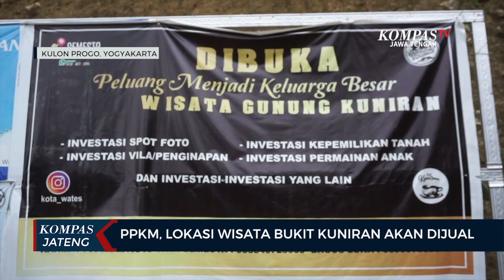PPKM, Lokasi Wisata Bukit Kuniran Akan Dijual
YOGYAKARTA, KOMPAS.TV - Sejak beroperasi tahun 2018 lalu, lokasi wisata Bukit Kuniran kini mati suri. Diawali minimnya pengunjung yang datang sejak awal pandemi, ditambah lagi peraturan PPKM yang membatasi pergerakan masyarakat, membuat lokasi wisata ini sepi pengunjung. Karena tak lagi memiliki pemasukan, namun tetap harus membayar angsuran kredit, pajak, dan gaji para karyawannya, menyebabkan pemilik Bukit Kuniran terpaksa mengibarkan bendera putih tanda menyerah, bahkan berniat menjual asetnya.

"Tapi begitu aturan-aturan semakin ketat dan bahkan harus menutup lokasi wisata secara total objek wisata ini, secara otomatis keuangan langsung hancur tidak ada pemasukan sama sekali untuk pembangunan juga terkendala,"kata Rahmat Prasetyo, pemilik Bukit Kuniran.

Keputusan pemilik Bukit Kuniran yang berniat menjual asetnya, disayangkan warga setempat. Warga mengaku, banyak diantara mereka yang memiliki pekerjaan dan tambahan penghasilan berkat lokasi wisata ini.

"Sayang sekali kalau dijual karena nanti akan pindah pemilik lalu bagaimana nanti dengan kelanjutan warga sekitar, apakah nanti investor yang baru akan sama dengan pemilik lama atau tidak," kata Susanto, warga Kulon Progo.

Meski telah memutuskan untuk menjual lokasi wisata Bukit Kuniran, namun hingga saat ini sang pemilik mengaku belum dihubungi oleh calon investor baru. Kondisi perekonomian yang sulit akibat pandemi Covid-19 dan PPKM, diakui membuat dirinya pesimis dan berniat untuk segera menjual asetnya.